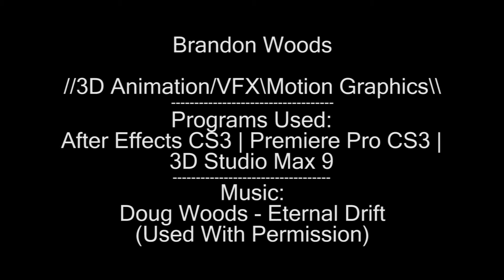Brandon Woods - Demo Reel 2009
A mini demo reel of some of my better works. Some of the work has shown up in my videos, others are things that I didn't have a use for, and I just made them for fun.